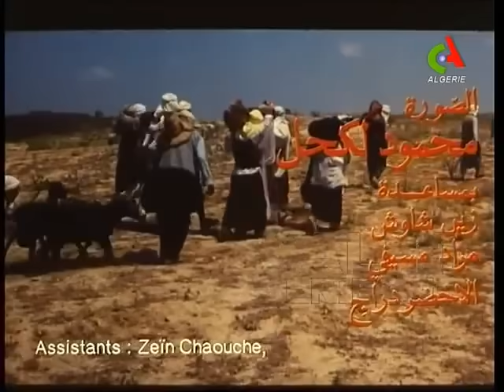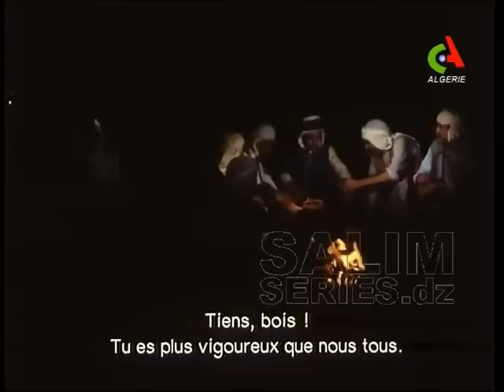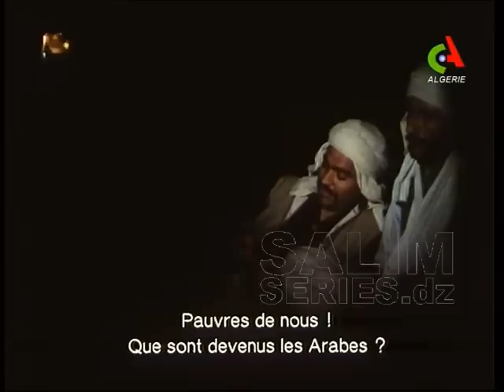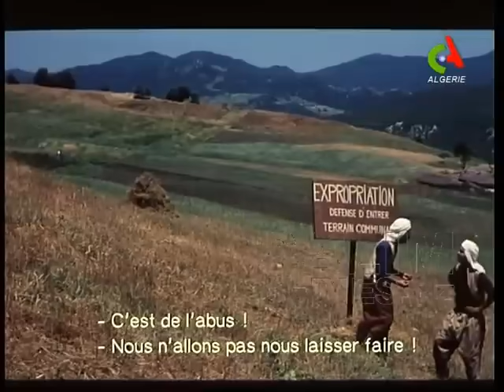الفيلم الجزائري بني هندل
مع حسن حسني - كلتوم - سيساني - عثمان عريوات اخراج لامین مرباح انتاج الديوان القومي للتجارة والصناعة السينمائية (سنة الإنتاج 1977)

📍مرحبا بكم في قناة Films TV
📍تجدون في قناتنا اجمل الافلام الجزائرية
 📍قناة خاصة بالافلام والمسلسلات الجزائرية

عددنا اليوم  4901 اخ واخت🌹